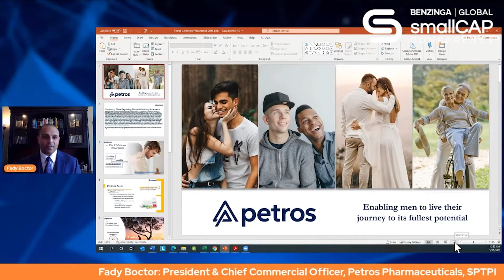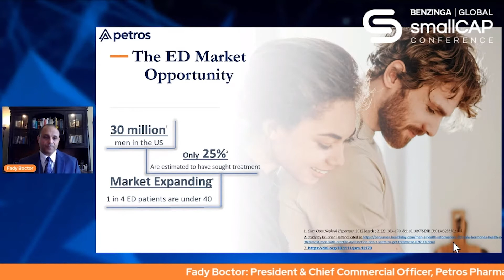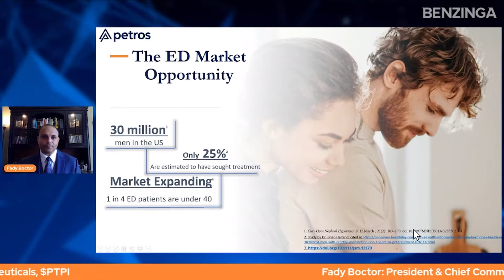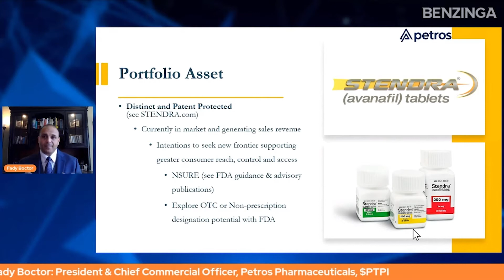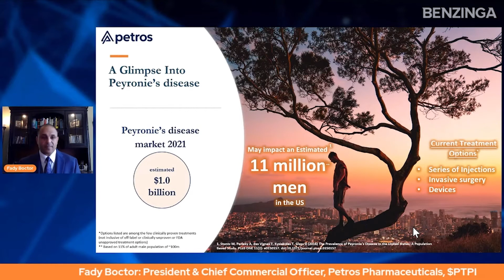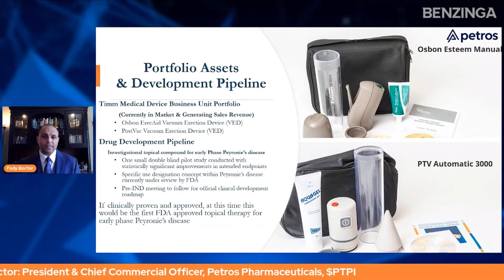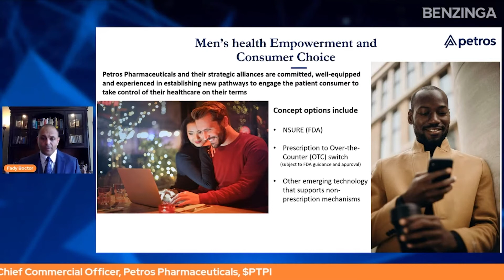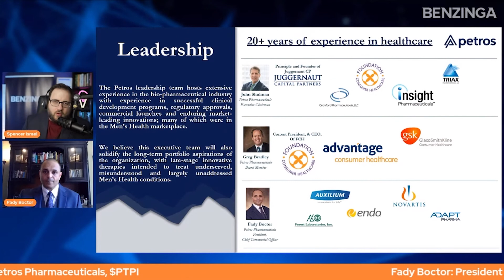Petros Pharmaceuticals Inc | Investor Presentation | Benzinga Global Small Cap Conference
At Petros, we are bringing new approaches to the most challenging conditions in men's health. We seek to understand the various health phases throughout a man’s journey. We collaborate with researchers, scientists, medical thought leaders and payers to ensure our therapies aid in restoring men’s body function to vitality. (NASDAQ: PTPI)